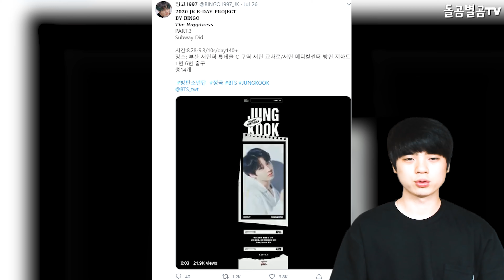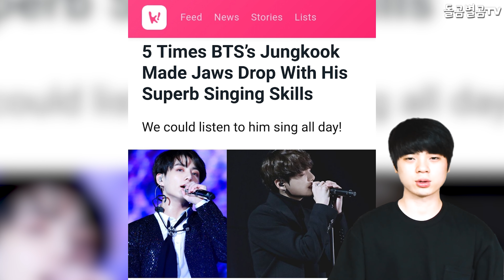【ENG】BTS 정국 라이브에 입 벌어진다는 해외매체? 화제가 된 이유 A foreign media BTS' Jungkook Live? 돌곰별곰TV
정대규

감사합니다.

네이버 파파고 다국어 번역 :

A foreign media outlet that opens its mouth to BTS' Jungkook Live? the reason why it became the talk of the town

防弾少年団のジョングクライブに 口を開く海外メディア？ それが町の話題になった理由

BTS"柾国現場"展開攻勢的海外媒體？ 成爲話題的理由

감사합니다^____^

감사합니다.